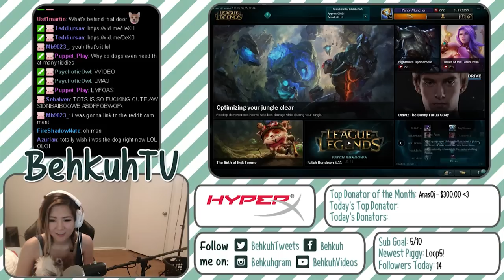Becca Reacts to Lebron's Penis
Liking my videos help out a lot! ♥